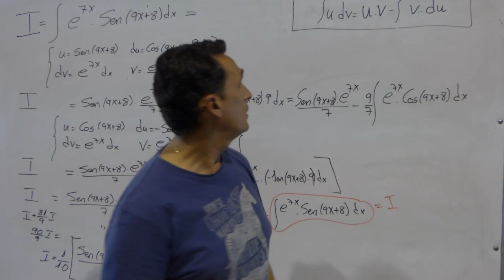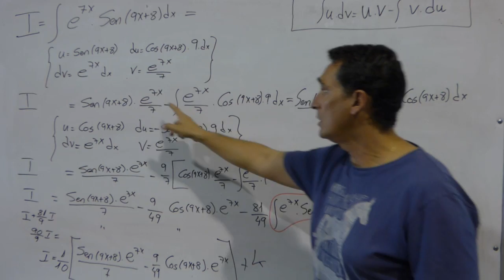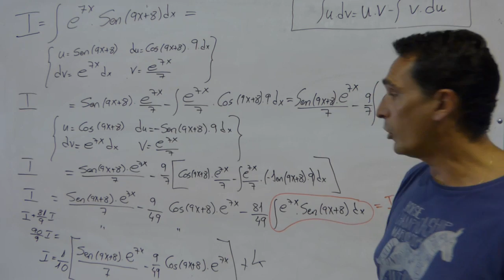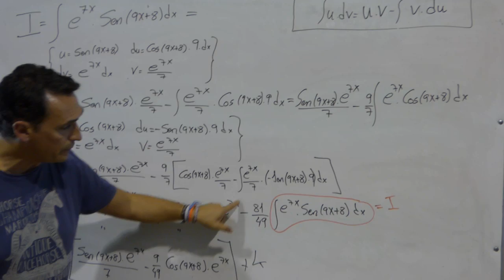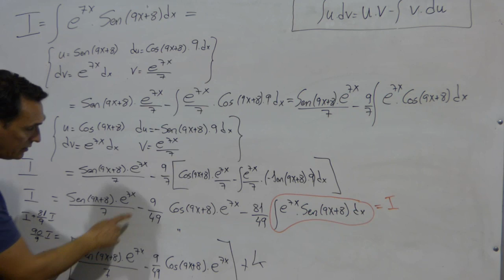INTEGRALES POR PARTES EXP SENO